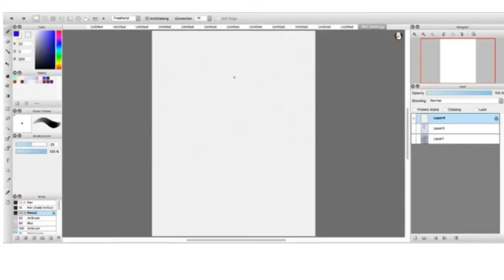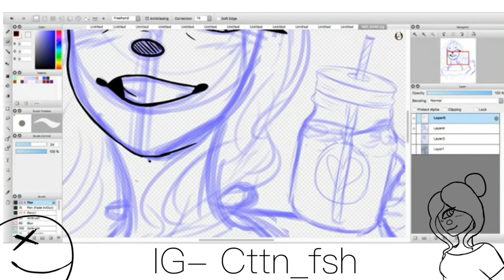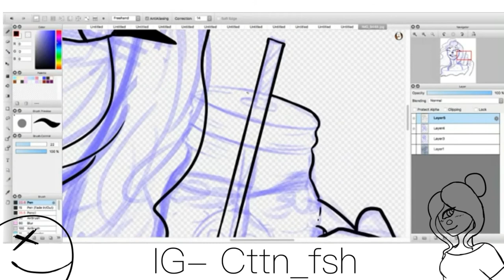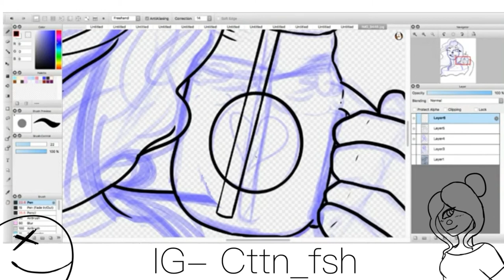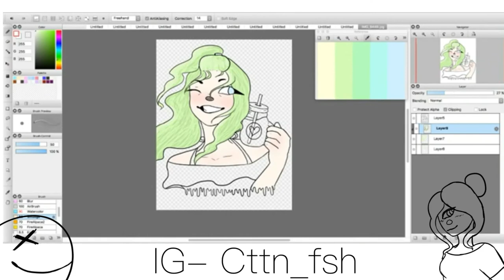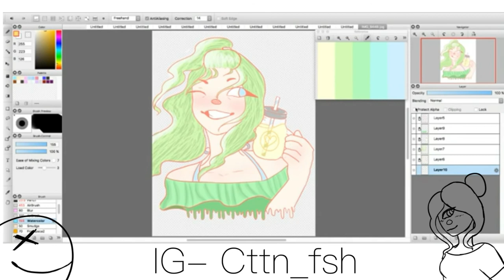lemonade thief |speedpaint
SONGS:
I hope you like my new intro and outro :)
I’m starting a series with characters with drinks just like this one and boba Sunday
That’s all
Byeeee